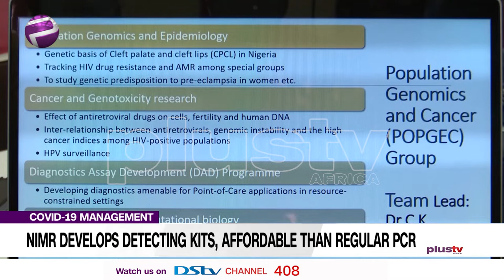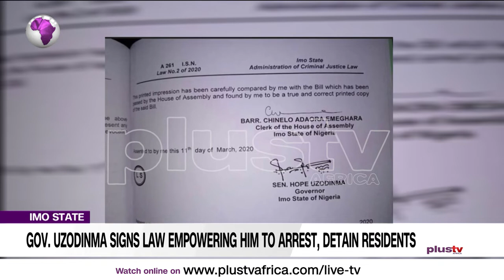Gov. Uzodinma Signs Law Empowering Him To Arrest And Detain Residents (NEWS | NIGERIA )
Imo State governor, Hope Uzodinma, has signed into law the Imo State Administration Of Criminal bill No 2 of 2020, which empowers him to arrest and detain any resident of the state for as long as he wishes.